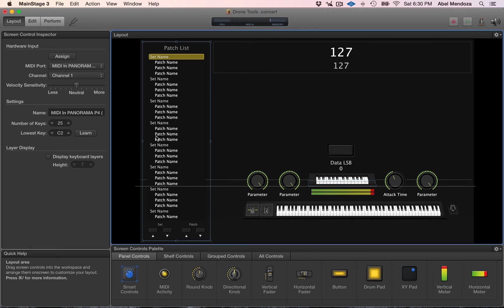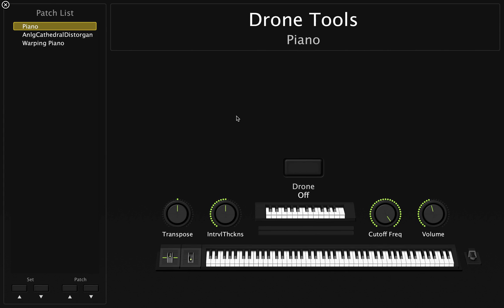Drone Tools For MainStage 3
Drone Tools is a solution for sustained pads in MainStage. It includes a custom MIDI script for MainStage that helps performers control the sound of their sustained pads.

Drone Tools is the professional solution for playing sustained or latched pads in live performance.

If you're currently unhappy with the available options for sustained pads in MainStage... or if you've ever considered upgrading your keyboard to support advanced latched controls, then Drone Tools is definitely for you!

Includes:
- Custom MIDI script for MainStage and Logic
- Custom MainStage concert template with programmed controls
- Patches heard in the video are included.